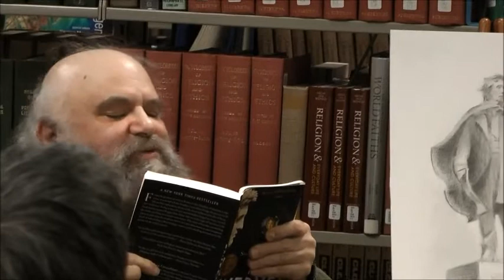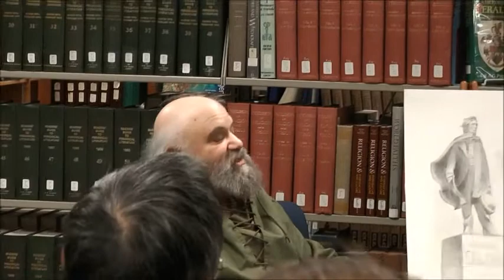Ask UAS: "The Universe Conspires [Part I]: A Conversation with Dave Rubin"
From Our December 10, 2014 Ask UAS Event. Chuck Slagle emcees, "The Universe Conspires [Part I]: A Conversation with Dave Rubin.